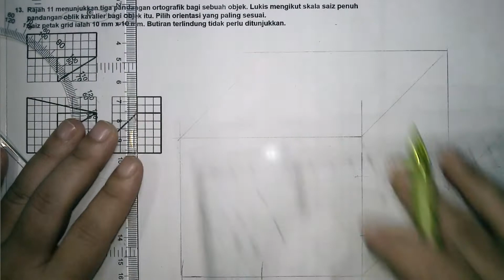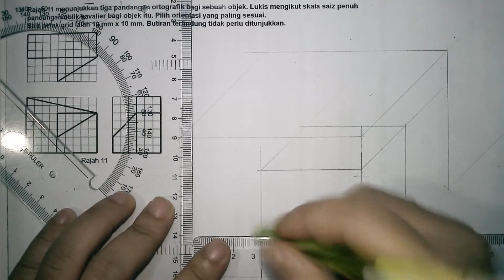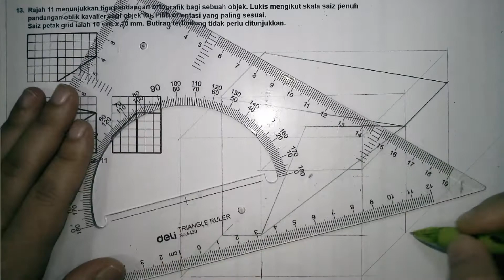KELAS 4ST S13 OBLIK KAVALIER